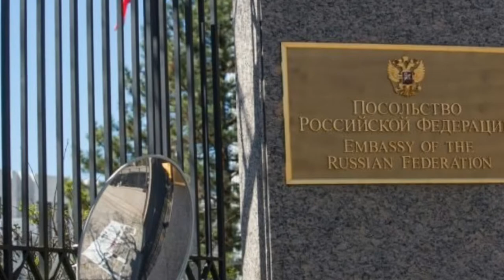Резонансный случай в Польше: врач отказался лечить «оккупанта» – американского военного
Несколько дней назад в ходе военных учений армии США на территории Польши по имитации военных действий с использованием дымового газа один из военнослужащих получил ожоги лица. После оказания ему первичной медицинской помощи его направили в больницу города Болеславец. Однако местный врач Лукаш Билашевский отказался лечить «оккупанта».

Свое решение поляк мотивировал тем, что американцы на территории Польши ведут себя безобразно. Польское правительство, по его мнению, скрывает многие случаи увечий людей, ставших жертвами «американских друзей».

Билашевский считает, что военнослужащие США находятся в Польше в роли оккупантов и призывает своих соотечественников не оказывать им никакого содействия, будь-то лечение в больницах, продажа товаров в магазинах или обслуживание в кафе.

На протяжении многих лет американцы оккупируют нашу страну, нашу Родину и пользуются нашей нацией

Врач напомнил, что законодательство Польши даёт ему право отказать в лечении тем, кому была уже оказана неотложная помощь. Медик также обвиняет находящихся в Польше военнослужащих Соединенных Штатов в распространении ковида – солдаты отказываются прививаться в США и едут в Польшу на учения, провоцируя таким образом в стране третью волну Covid-19.

Тем не менее, по данным СМИ, против Лукаша Билашевского за отказ от лечения американского военнослужащего возбудили административное дело.